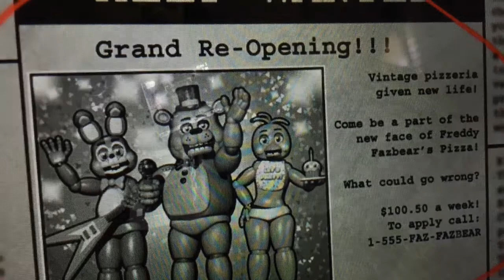Five Nights at Freddy's : Asleep on the Job